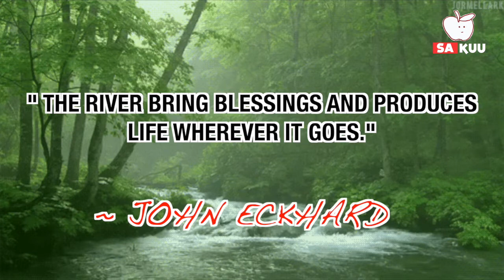Terlihat Jernih Tapi Mematikan! 6 Sungai Paling Berbahaya di Dunia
Dari sungai dengan ngarai yang berbahaya sampai sungai bewrna mearah darah ada disini.
Berikut 6 sungai paling berbahaya di dunia.